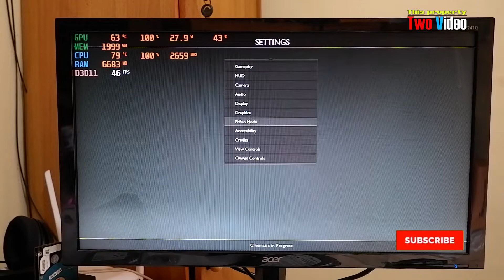i5 750 GT 1030 God Of War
My Rig :
* Core i5 750 2,6Ghz up to 3,2Ghz (4 Core 4 Threads)
* RAM 8GB Single Channel
* GTX 960 2GB DDR5
* SSD 120GB Sata
* HDD 500GB
* Windows 10